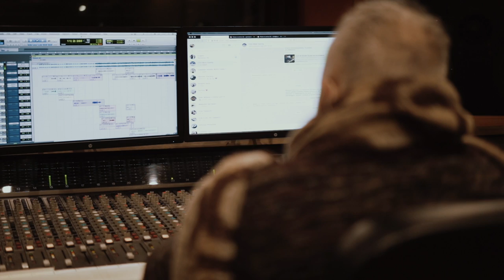SPERO - Aniello Misto, Gennaro Franco & Sud in Sound Artists - Napoli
Spero (Voci da Napoli)
Aniello Misto - Gennaro Franco - Sud in Sound Artists

(P)2020 Ass. Culturale Musicale Sud in Sound & Maffucci Music
SUD IN SOUND Records
Via Raffaele Ruggiero 107, Parco Pastore (Agnano) - 80125 Napoli (Italy)

Video: Massimo Sarnataro
Foto Copertina: Emanuele Siano
Grafica: Ciro Zeno

Produzione discografica: Sud in Sound
Produzione artistica: Gennaro Franco & Aniello Misto

Riprese, editing e mixing: Gennaro Franco
Editing voci: Angelo Iossa
Mastering: Rosario Assentato

Batteria: Antonio Mambelli
Basso elettrico e fretless: Aniello Misto
Chitarre acustiche ed elettriche: Raffaele Carboni
Pianoforte e tastiere: Gennaro Franco
Armonica: Jorge Pardo
Cori: Angelo Iossa

Eseguito da: (in ordine di apparizione)

TESTO
E ti ricordi quando un ballo era scontato
Le notti insonni con una birra a ridere su un prato
E adesso che daresti
Per un altro lunedì
Le chiacchiere tra amici e l’intervallo
Le spinte per le scale per uscire fuori scuola
ci penso, lo rivivo e mi sento un amaro in gola e poi...
le corse in bici, mi mandi in crisi
ora che dici non si può più
E mi tornano in mente, le sere in moto in due
Le luci in centro
E quasi manca anche il traffico a Natale
Le notti a cantare
Lo stadio pieno a urlare
E adesso non ci resta che sperare ed aspettare
Che torni una vita normale
Che scendo e ti vengo a cercare
Ti prendo e stavolta non ti lascio andare

E continuo a cantare
presto ritornerà
per le strade del mondo
in ogni posto e città
La bellezza di un bacio
Di un sorriso, un abbraccio
Di una stretta di mano
La felicità
e continuo a sperare
prima o poi ci sarà
dopo questa tempesta
il sole risplenderà
tutti insieme a cantare
sopra un palco a sognare
tanta voglia di amare
io spero

C’è ancora libertà
Per scrivere e cantare
Anche senza gridare
Perfino sottovoce
Una parola può cambiare
Il mondo intorno a te
Cammina e sai perché
La vita è bella sempre
E certo non finisce qui
La musica ti da
Speranza e verità
Per vivere una storia
Che non si cancellerà
Non preoccuparti più
Perché dentro di te
Si accende già una luce
Per tornare a vincere
E come in un teatro
C’è un mondo da guardare
Con storie e personaggi da scoprire e raccontare
Ma questo spettacolo è vero
Combattere insieme ci credo
Contro ogni paura cantiamo io spero

e tornerà il vento di una nuova stagione
una carezza che riscalda il cuore
un sorriso cancella il dolore

Vurria cantà na ninna nanna
pe criature e tutto o munno
pecchè stu male nun tene legge
né nazione né culore
Y que en mis hijos no halla miedo
de la vida y del futuro,
como tal vez me pasa a mi,
En este tiempo el trabajo es duro
Ohne liebe hat das Leben,
keine Chance zu überleben
Alles was mir heute machen
bekommt morgen ihre zeit
(arabo)

Ora so che tu sei qui da me
sole luna: noi siamo l'eclissi
non saremo per sempre distanti
ora siamo pronti ad unirci.. hey
In questo mondo scuro che non mi sa di niente
Saremo un raggio di sole per tutta questa gente
dietro le porte chiuse oltre tutti questi disastri
sai che la vita è un ring, rialzati e combatti, combatti, combatti!!

Keep on singing it out loud
E continuo a sognare
Like a light in the darkness
We can come back to life
When there’s nothing but love
Better times are so close
We just hold on to hope
hope will never stop
In the smile on your face
In the touch of your hand
In the hugs that we miss, we miss
I believe in a song
That we keep singing out loud
io spero, spero